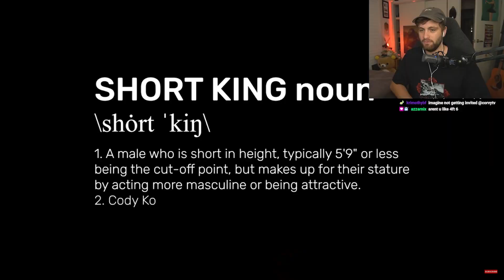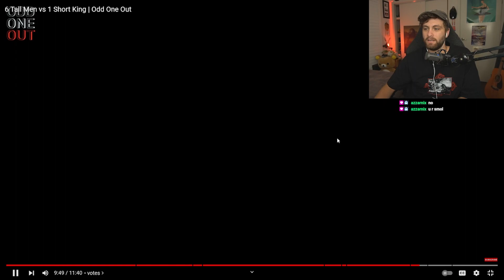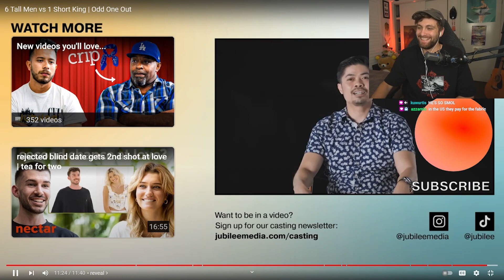WHAT MEN LIE ABOUT HEIGHT?